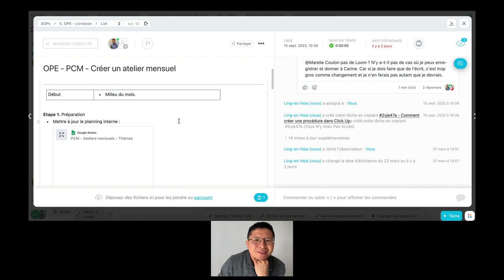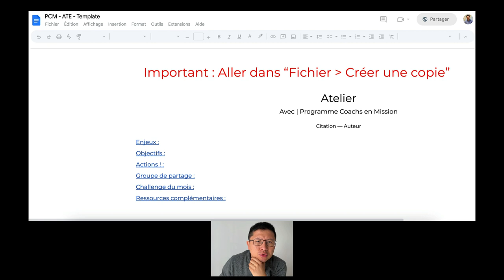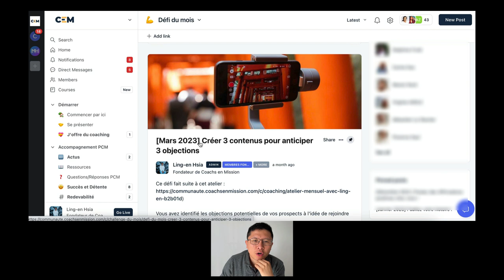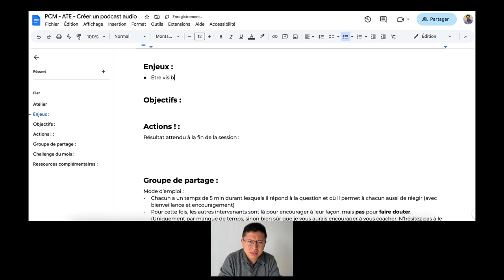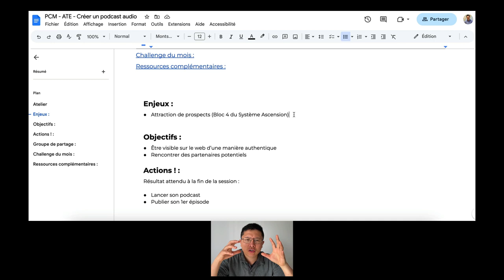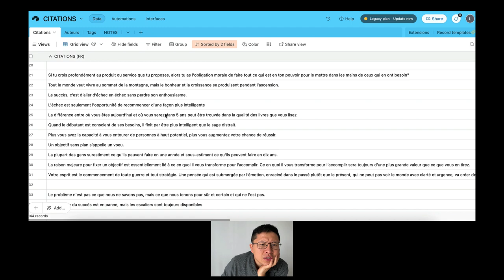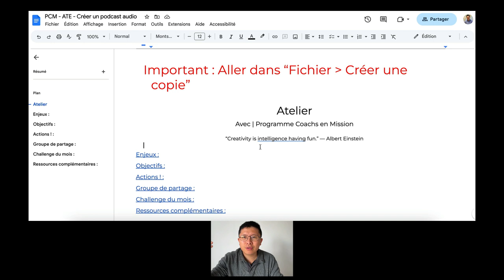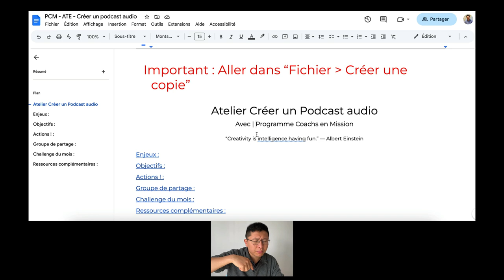ATELIER EN LIGNE : COMMENT LE PRÉPARER | Vlog n°219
Aujourd’hui, je t’emmène dans les coulisses de mon programme signature et je te montre comment je prépare un atelier mensuel !

Tu découvriras dans ce Vlog :
- Comment je prépare concrètement un atelier en ligne.
- Le process que je suis chaque mois.
- Le contenu d’un atelier sur la création de podcast.

Tu souhaites créer des ateliers en ligne pour tes clients, mais tu ne sais pas par où commencer ? Dans cette vidéo, je te guide à travers toutes les étapes de préparation d'un atelier en ligne réussi, en partageant mes astuces et mes stratégies que j’utilise tous les mois.

C’est rare que j’aille autant dans le détail donc… profite de cette occasion unique et dis-moi en commentaires si tu voudrais voir plus de vidéos comme ça ?